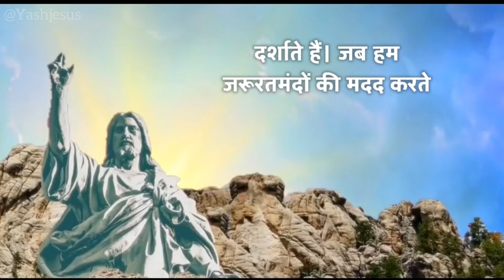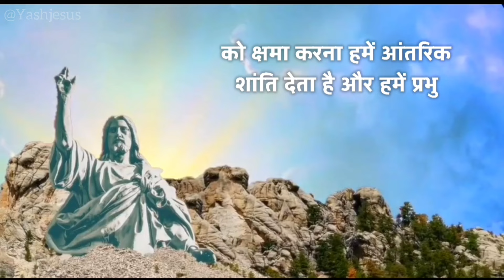How To Get Jesus Blessings / यीशु का आशीर्वाद प्राप्त करने के 4 सरल तरीके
यीशु का आशीर्वाद प्राप्त करने के 4 सरल तरीके | How to get blessings | परमेश्वर का आशीर्वाद | Yash Jesus Spirit

हम प्रभु यीशु का आशीर्वाद कैसे प्राप्त करें?
यीशु परमेश्वर का आशीर्वाद प्राप्त करने के 4 बिल्कुल सरल तरीके 👇

"पहला तरीका है प्रार्थना करना"
प्रार्थना के बारे में बाइबल वचन मत्ती 7:7 में कहा गया हैं कि "तुम मांगो, तो तुम्हें दिया जाएगा" अर्थात् "प्रार्थना हमें प्रभु यीशु से जोड़ती है। जब हम प्रार्थना में अपने दिल की बात करते हैं, तो हमें उनकी आशीष का अनुभव होता है। जैसे एक बच्चा अपने माता-पिता से मांगता है, उसी तरह अगर हम भी स्वर्गिय पिता से सच्चे मन से मांगें तो वह हमें जरूर देता हैं, वह हमारी प्रार्थना को जरूर सुनता हैं।"

"दूसरा तरीका है विश्वास करना"
विश्वास के बारे में बाइबल वचन मत्ती 9:29 में कहा गया हैं कि "तुम्हारे विश्वास के अनुसार तुम्हें दिया जाएगा" अर्थात् "यदि हम पूरी श्रद्धा के साथ विश्वास करते हैं, तो हमें प्रभु यीशु का आशीर्वाद अवश्य मिलेगा। जैसे एक व्यक्ति ने यीशु से चंगा होने के लिए प्रार्थना की तो उसके विश्वास ने उसे चंगा कर दिया।"

"तीसरा तरीका है सेवा करना"
सेवा के बारे में बाइबल वचन मत्ती 25:40 में कहा गया हैं कि "मैं तुमसे सच कहता हूँ, तुमने मेरे इन छोटे से छोटे भाइयों में से किसी एक के लिए भी जो कुछ किया, वह तुमने मेरे लिए किया" अर्थात् "सेवा करके हम यीशु के प्रति अपनी भक्ति दर्शाते हैं। जब हम जरूरतमंदों की मदद करते हैं, तो हम उनके आशीर्वाद का अनुभव करते हैं।"

"चौथा तरीका है क्षमा करना"
क्षमा करने के बारे में बाइबल वचन लूका 6:37 में कहा गया हैं कि "दोष मत लगाओ, तो तुम पर भी दोष नहीं लगाया जाएगा; दोषी मत ठहराओ, तो तुम भी दोषी नहीं ठहराए जाओगे; क्षमा करो, तो तुम्हें भी क्षमा किया जाएगा" अर्थात् "दूसरों को क्षमा करना हमें आंतरिक शांति देता है और हमें प्रभु यीशु की कृपा का पात्र बनाता है। जब हम अपने दिल से क्षमा करते हैं, तो हमें उनकी आशीष का अनुभव होता है।"